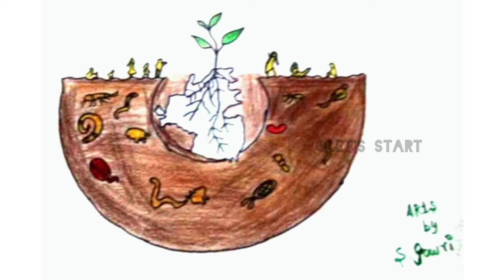ஓவியங்கள் || மாறா மண்வளம் || DRAWINGS || SOIL || NATURAL SCENERY || DRAWING COMPETITION-FEB-2022